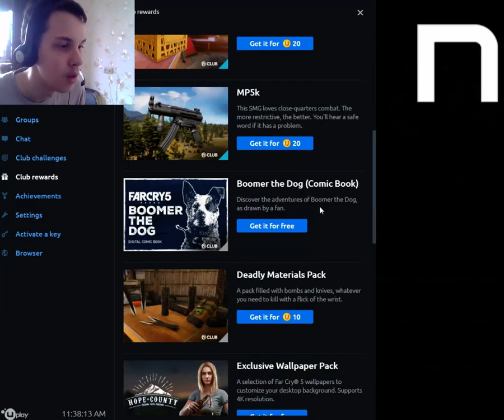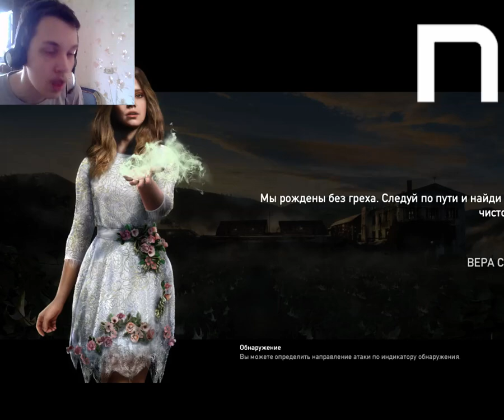Novasov: ПРОХОЖДЕНИЕ FAR CRY 5 #3 28.03.2018